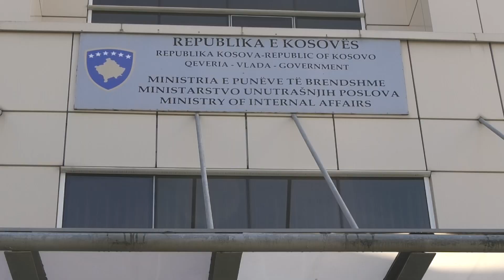Sindikata i jep kohë Sveçlës të shqyrtojë kërkesat e Policisë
Mbi dy orë ka zgjatur takimi i drejtuesve të Sindikatës së Policisë së Kosovës me ministrin e Brendshëm, Xhelal Sveçla.

Përgjatë kësaj kohe është diskutuar detajisht për 14 kërkesat e sindikatës drejtuar Ministrisë së Brendshme.

Kryetari i kësaj sindikate Imer Zeqiri ka thënë se janë pajtuar që kërkesat të analizohen në detaje deri në një takim të radhës që pritet të ndodhë pas vitit të ri.

“Kërkesat tona do të analizohen dhe më pas do të vendosen prioritetet për takimin e ardhshëm”, është shprehur Zeqiri. Ai ka thënë se nuk është caktuar datë, derisa ka theksuar se atmosfera brenda takimit të sotëm ka qenë e mirë.

Ndërkaq, në një prononcim para mediave pas këtij takimi, ai ka shtuar se sindikata që ai e drejton e kupton se që të gjitha këto kërkesa, nuk mund të realizohen menjëherë.